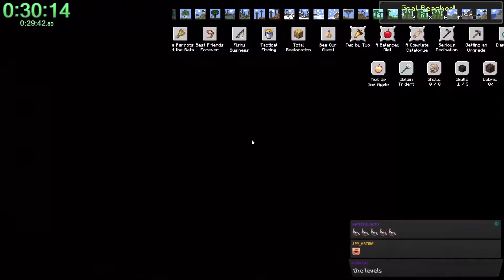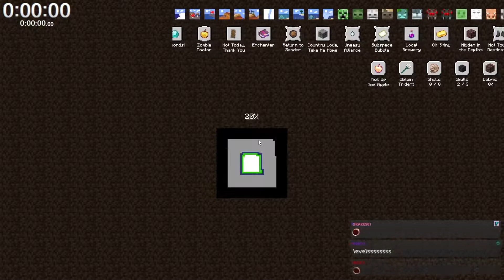Illumina struggling through the AA speedrun week [Stream Highlights]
my favourite moments of three days of the AA stream
i miss these chill streams FeelsWeakMan